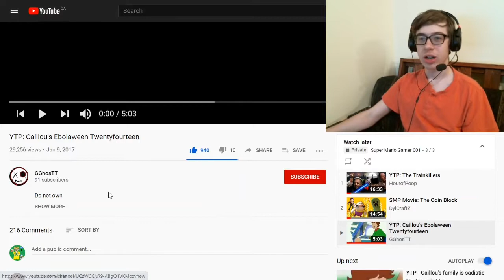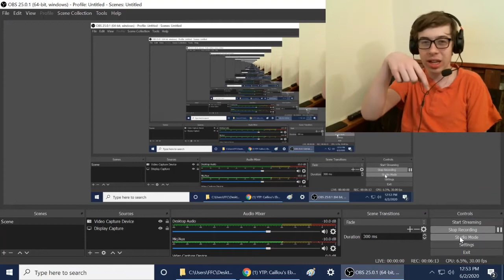YTP: Caillou's Ebolaween Twentyfourteen Reaction!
-SMG001, 2020